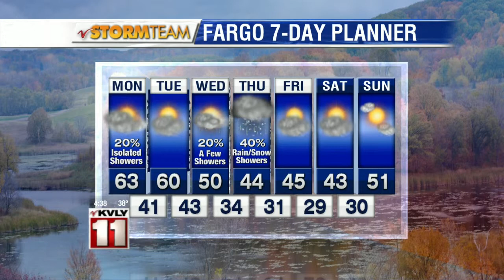Valley Today Morning Forecast – November 2